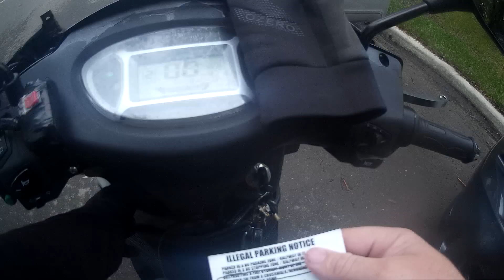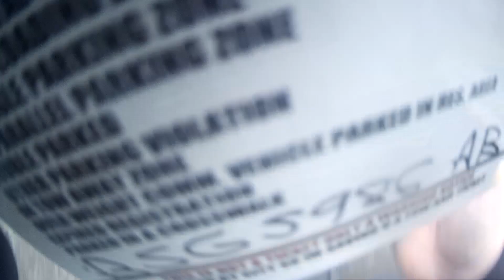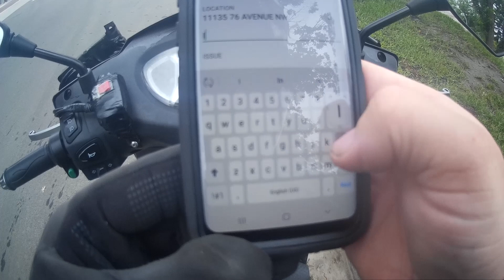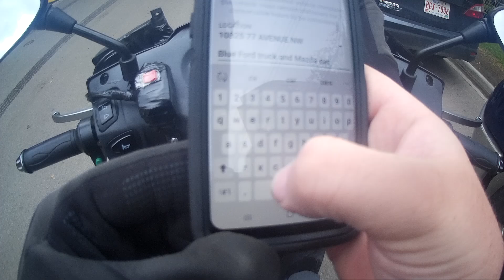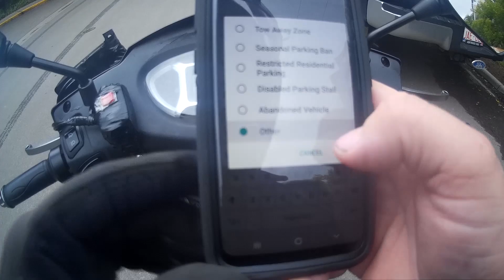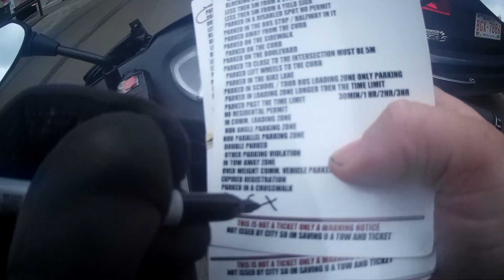- WORLDS MOST STUPIDEST PEOPLE MOTO VLOG